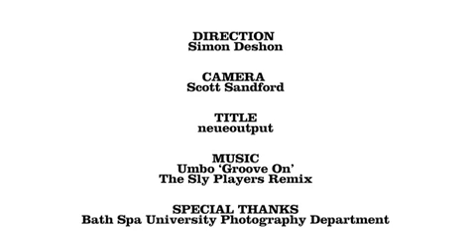Illustration in Action - Simon Spilsbury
Illustration in action by Bath-based illustrator Simon Spilsbury